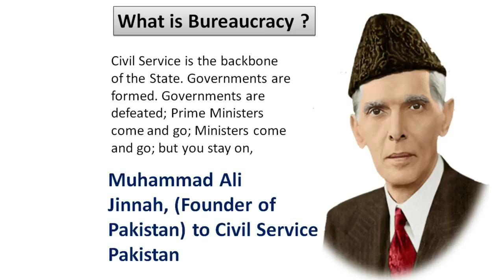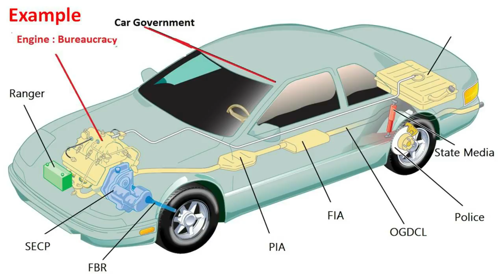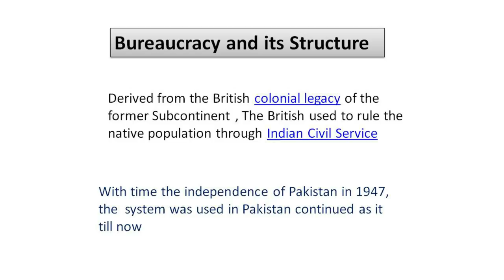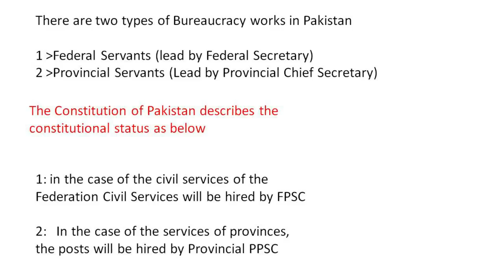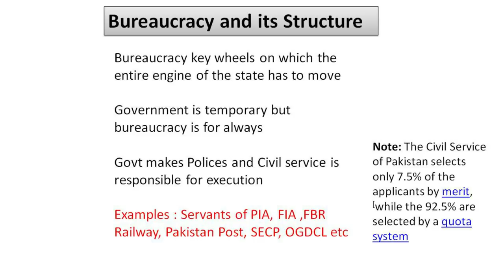History/What is bureaucracy/Structure of Bureaucracy /Difference between Government and Bureaucracy